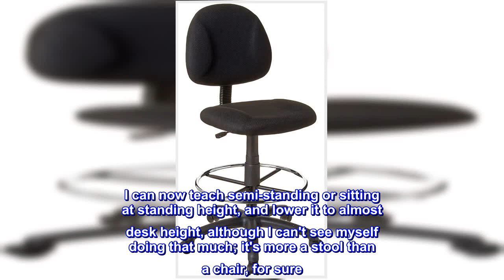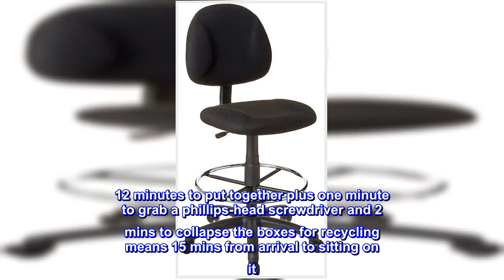Great product - Boss Office Products Ergonomic Works Drafting Chair without Arms in Black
Contoured Back And Seat Help To Relieve Back-Strain; Pneumatic Gas Lift Seat Height Adjustment
Large 27" Nylon Base For Greater Stability; Hooded Double Wheel Casters
Strong 20" Diameter Chrome Foot Ring
Optional Glides Can Be Used In Place Of Casters (Tu021)

Keep employees productive with the Boss Drafting Stool B1615-BK with 20" chrome foot ring. The pneumatic gas lift seat-height adjustment lets users alter the height of the stool from 26.5 to 31.5". The ergonomically contoured seat, which is 17.5" W x 16.5" D, and back are upholstered in tweed fabric to withstand daily use, and the black 27" nylon base in a five-star format adds stability to the stool. Move the stool easily on hooded double-wheel casters. Weight capacity is 275 pounds and the overall size is 17.5" W x 25" D x 44.5 to 49.5" H.

Get the blue or grey fabrics: Textured and stylish!
Shopping the 4 colors it looked like black and burgundy/red were solids & blue and grey were more textured, almost herringbone, which I personally think is far more trending and stylish. No mention of this in descriptions or reviews but I took the chance on the blue one and it is TOTALLY STYLISH! No more boring blue office chair for me. I can now teach semi-standing or sitting at standing height, and lower it to almost desk height, although I can't see myself doing that much; it's more a stool than a chair, for sure. I chose no arms, because it's the cheapest option, and I can hop on and off all day without the arms being in the way. Elementary Teachers don't get to hang out in their chairs much anyways, LOL. 12 minutes to put together plus one minute to grab a phillips-head screwdriver and 2 mins to collapse the boxes for recycling means 15 mins from arrival to sitting on it. LOVE!!! I'd give it 10 stars if I could.